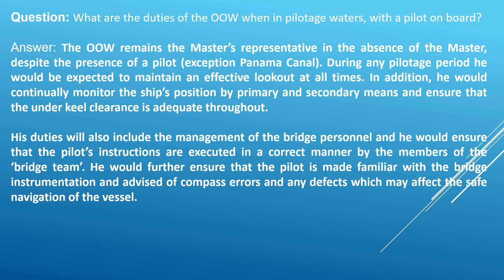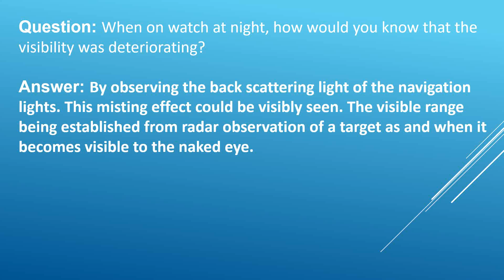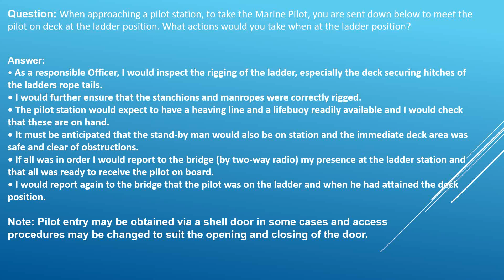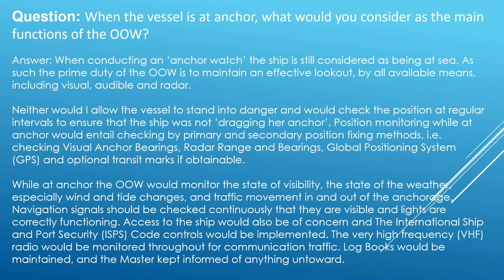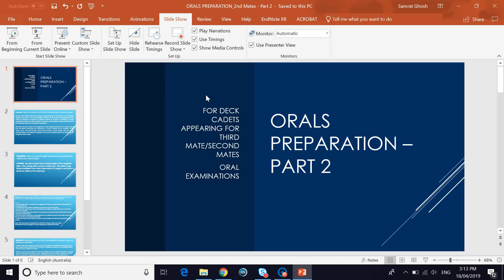Orals Preparation for Deck Officers Part 2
This is Part 2 of the video series that prepares ships deck officers (deck cadets) towards the oral examination for obtaining their licence as a Third and Second officer. Link to Part 1 is provided:

This video like the previous video discusses 5 key and important questions that may be asked to the ship's officer during the oral examination. This video discusses the questions, answers, and the techniques to answer.
I look forward to your feedback.